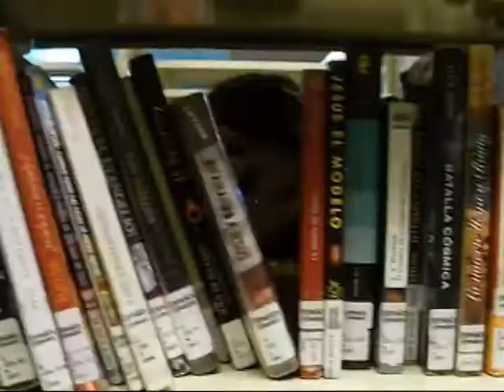Sick Sister Ish 1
What it do boo??

Keek: Anita05
Personal Insta: Badgalmimi05